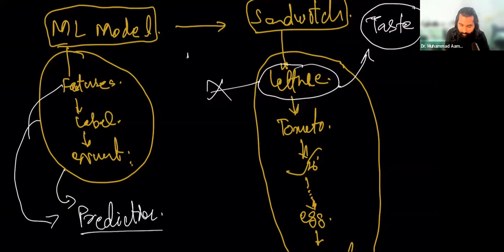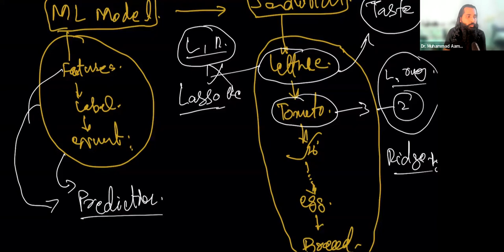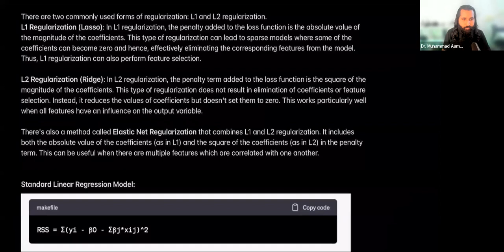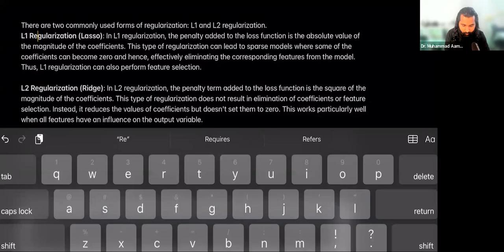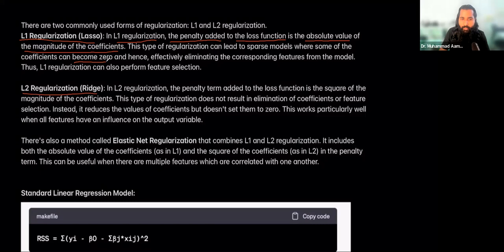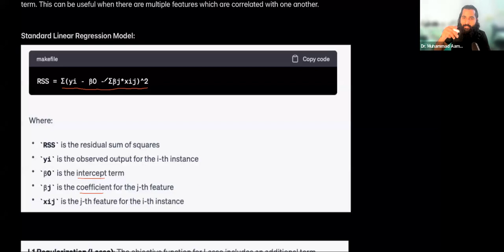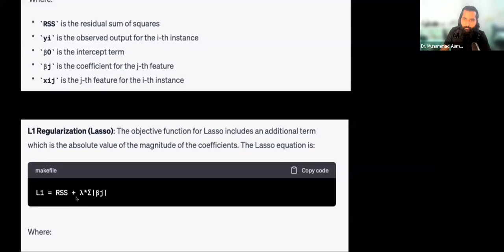Regularization | Lasso and Ridge | L1 and L2